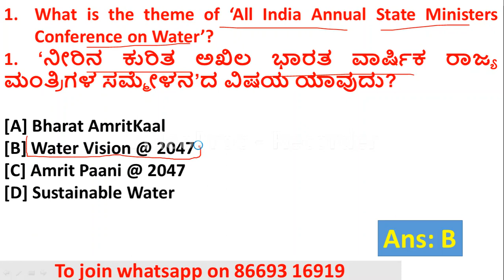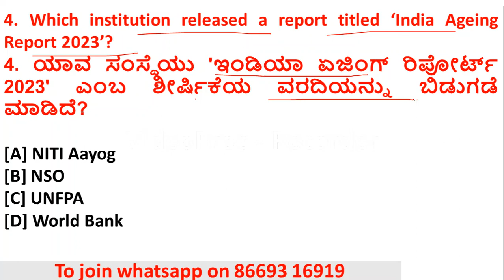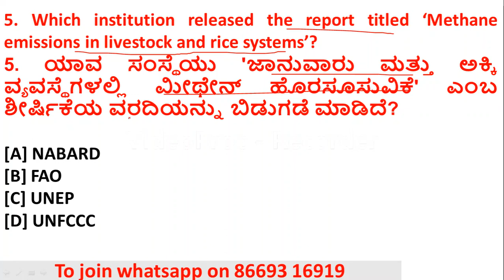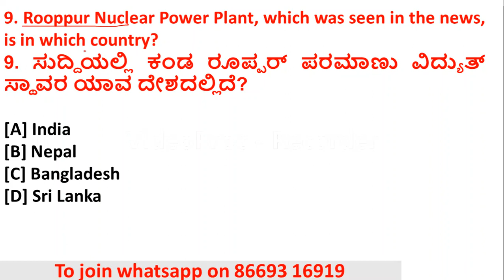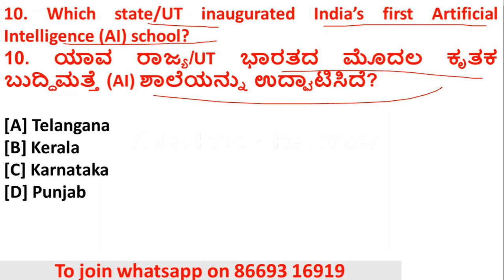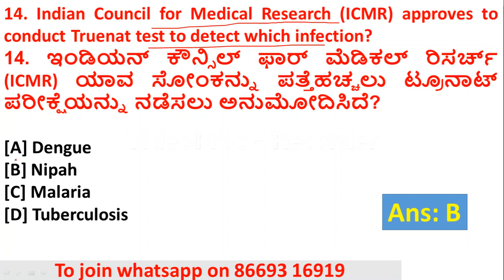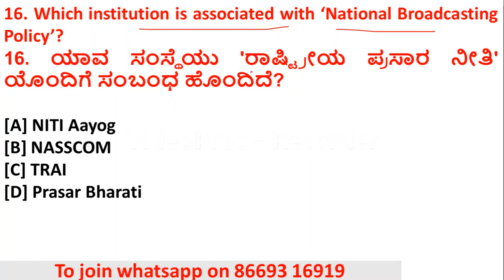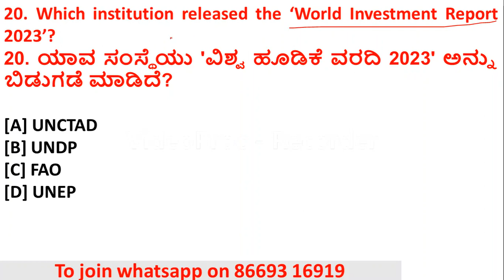K SET 2023 | ಪೇಪರ್ 1 ತಯಾರಿ | Paper 1 Preparation | MCQs on Current Affairs